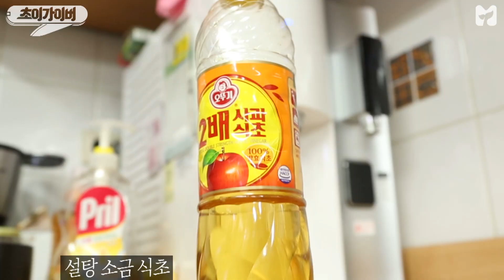초딩 입맛 박성광 저격하는 최현석의 한 상 코스요리 [초이가이버] 20회 by 모비딕 Mobidic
최현석 셰프의 '도시 농부의 추억' 요리에 별점을 매겨주세요❤️
별점 (5점 만점) + 이메일 댓글로 남기시면 추첨을
통해 3분께 문화상품권 1만 원을 선물로 드립니다! ( ღ'ᴗ'ღ )

✔️참 여 방 법 : 요리 별점 + 이메일 댓글달기
✔️기        간 : 4/19 ~ 4/25 (자정까지)
✔️발        표 : 4/26 설명 본문에 공지
✔️상        품 : 문화상품권 1만원 (3명)
※ 개인정보 기준 중복 당첨자 제외 ※

문화상품권 당첨자 공개

당첨자는 4월 24일 수요일 밤 12시까지
유튜브 닉네임, 본인이름, 연락처를 (개인정보 수집에 동의합니다)라는 문구와 함께 작성해 보내주세요. 그 이후에는 당첨이 취소될 수 있습니다!
(본인 확인을 위해 이벤트 신청했던 이메일로 전송 부탁드립니다)

초이가이버가 필요하다면
👇여기로 신청하라구!(훗)👇